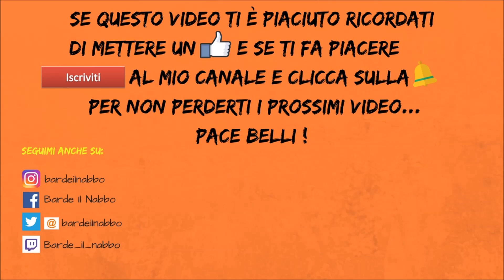Vi voglio bene 3000 ! ( Giveaway Captain Tsubasa + Saint Seiya )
Pace belli !